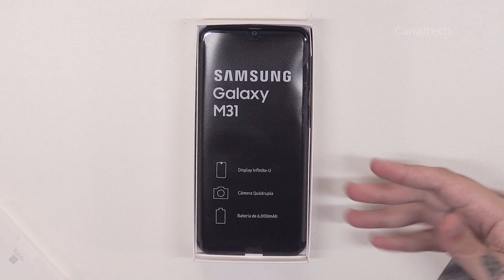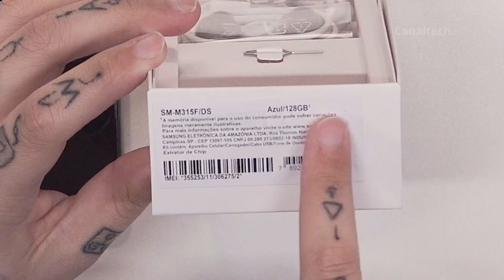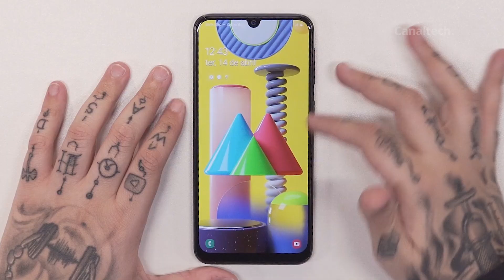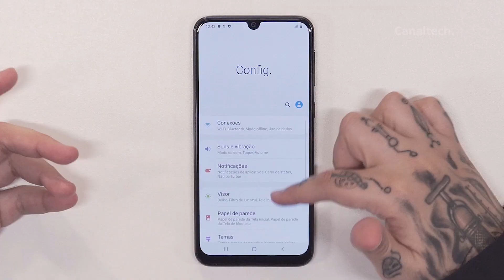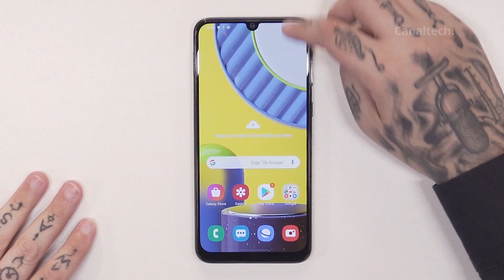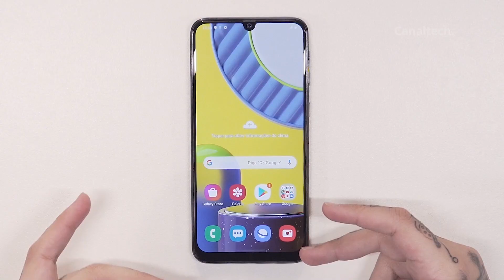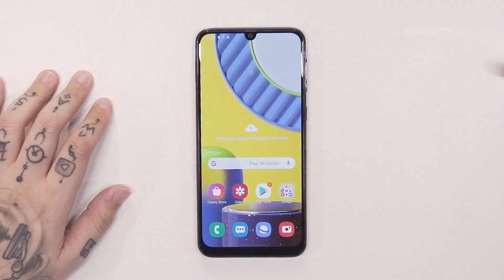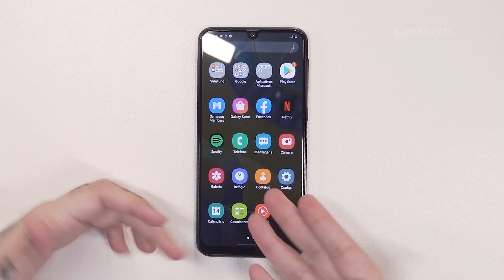Samsung Galaxy M31, a linha "acessível" VOLTOU? [Unboxing/Hands-on]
A linha GalaxyM fez uma boa reputação no mercado brasileiro ao vender aparelhos de ótima qualidade com preço menor que opções da linha A da própria Samsung ao longo de 2019

Nessa nova geração os preços são o principal problema dos Galaxy M, que continuam ótimos aparelhos... porém, caros.

★ Loja confiável com entrega rápida ★
▶️ Galaxy M31

Ficha Técnica:
Galaxy M31